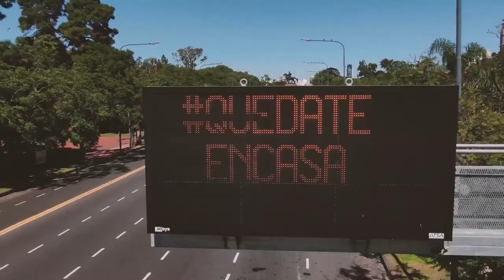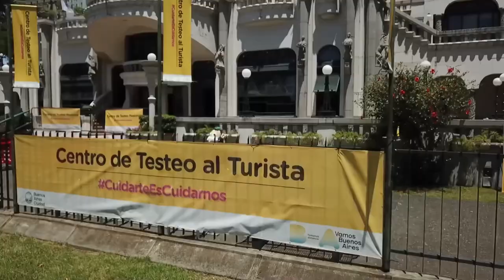La transformación del espacio público y la vida de los porteños durante la pandemia